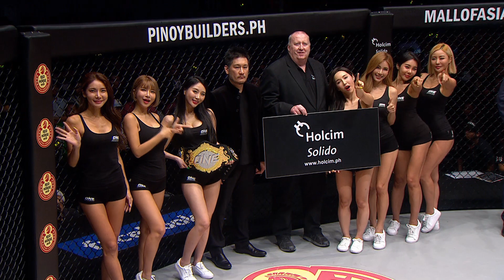Joshua Pacio vs. Alex Silva | ONE Official Trailer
ONE Strawweight World Champion Joshua Pacio defends his World Title in his home country of the Philippines when he faces Brazilian submission specialist Alex Silva at ONE: FIRE & FURY! Strap yourselves in as two of the very best strawweights in the world collide for the biggest prize in mixed martial arts!